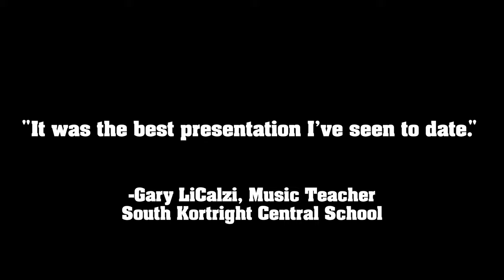Virtual Highlight Video for Youth Speaker Nick 'Sunshine' Tokman on Deadliest Catch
To learn more about Nick or to inquire about him speaking at your school or organization,